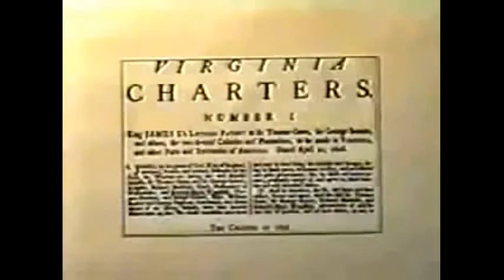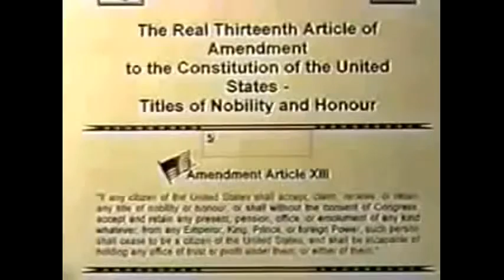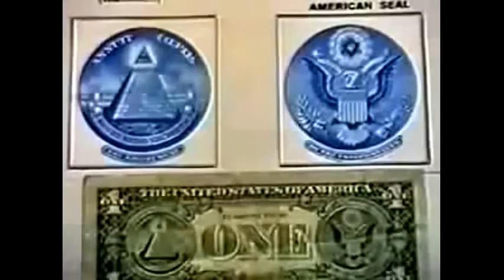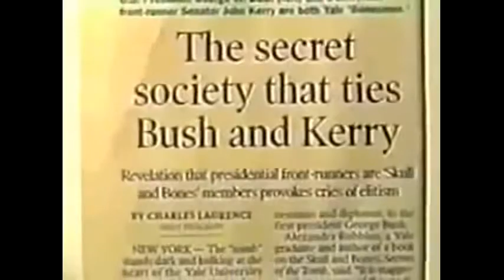AMERICA : COMMUNIST/BRITISH COLONY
conspiracy,Agenda 21 (Organization),United Nations (Membership Organization),Politics (TV Genre),Occult (Religion),The Beast (Book Character),Society Of Jesus (Religious Order),NWO,cult,Mental Illness (Disease Or Medical Condition),Zionism (Political Ideology),Fascism (Political Ideology),Communism (Political Ideology),Talmud (Religious Text),Vatican City (Country),Freemasonry (Membership Organization),secret society,babylon